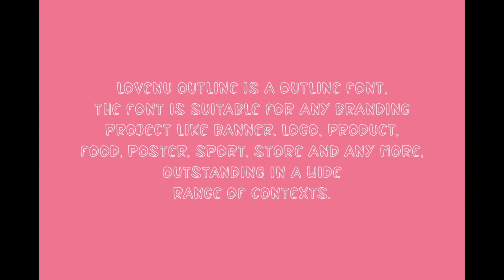Lovenu Outline | Handwritten Typography Magic for Captivating Logos and Branding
Discover the art of typography with Lovenu Outline, a stunning handwritten font that brings your designs to life. Perfect for crafting eye-catching logos, establishing strong brand identities, and adding a touch of elegance to your quotes. Every letter is meticulously designed to create a unique and beautiful visual experience that will make your design truly unforgettable.